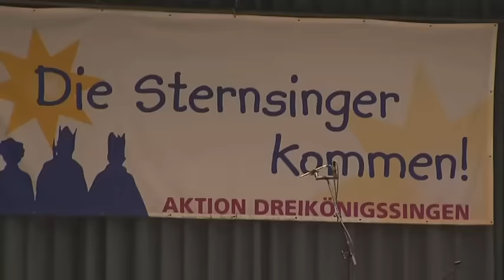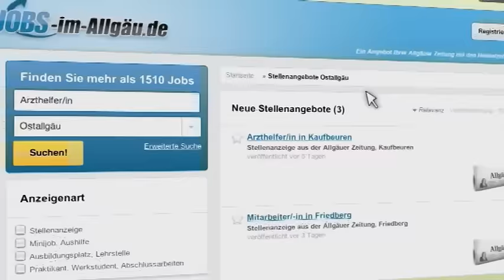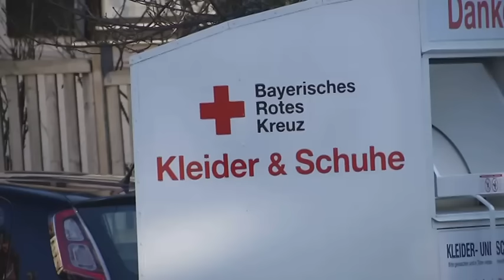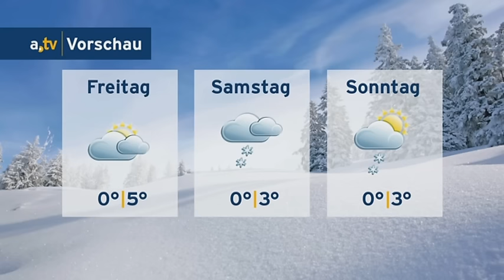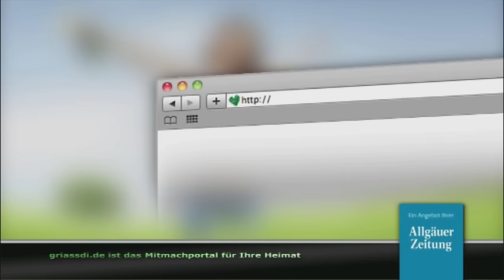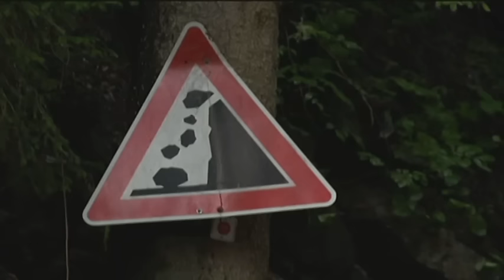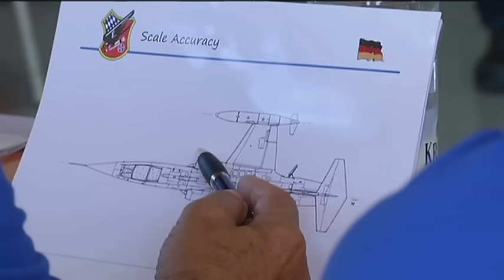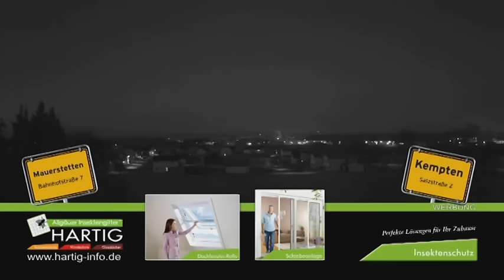a.tv Nachrichten - Mittwoch, 30. Dezember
Inhalt:
Begrüßung und: Das sind die guten Vorsätze der Allgäuer für 2016 (0:12), allgäu.tv Kompakt: Meldungen aus der Region (5:36), Asyl in der Rettungswache: BRK Obergünzburg nimmt Flüchtlinge auf (6:08), allgäu.tv Wetter (7:24), Versprecher, Outtakes und co.: Luagamol Moderatoren blicken auf Drehpannen zurück (8:58), Das war das Jahr 2015: Unsere Reporter blicken zurück (15:55)